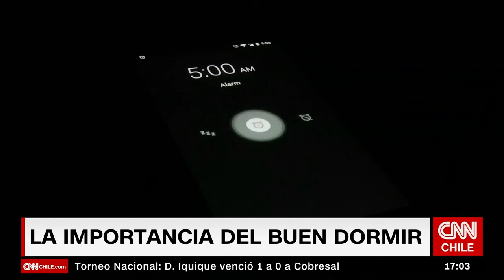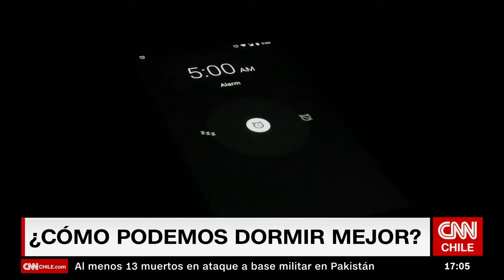Catalina Torres y la importancia del buen dormir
En el marco del mes en el que se conmemora el Día del Sueño, la neuróloga de la Clínica Santa María, Catalina Torres, conversó con CNN Chile sobre la importancia del buen dormir. En esa línea, advierte que “hay un riesgo cardiovascular asociado” por el hecho de dormir menos.